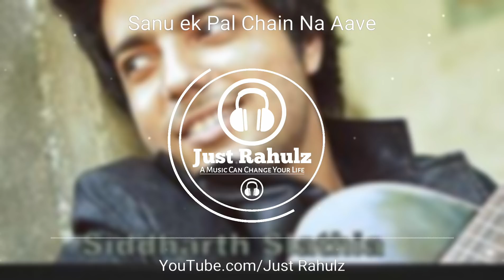Feel The Music | Sanu Ek Pal Chain Na Aave | 8D Audio | Use Headphones | HQ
Download Link (Shorten Link)

Song - Sajna Tere Bina
Singer - Siddhart Slathia
Music - Shubhdeep Singh
Music Label - Voilà! Digi

Follow Artist

1.Like This Video If You Like it. 👍🏻👍🏻👍🏻

😇😇 Thanks Friends For Your Love And Support 🙃🙃